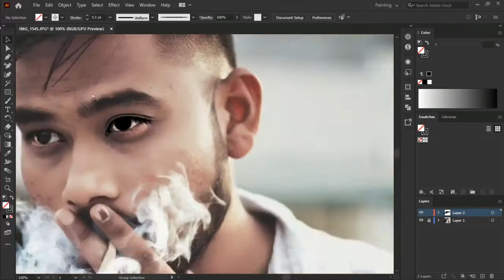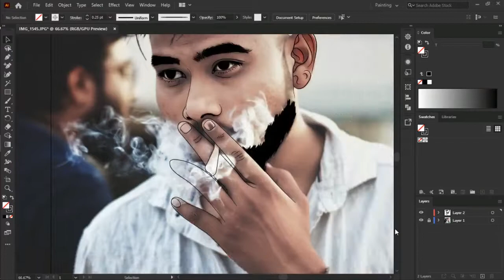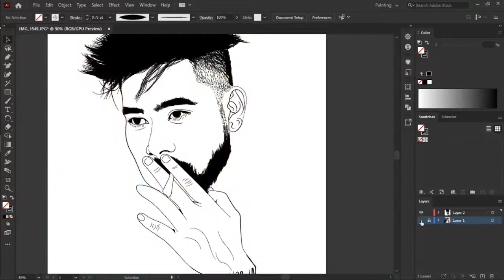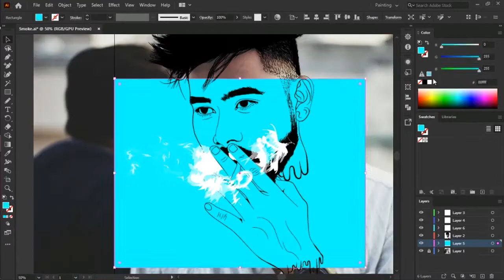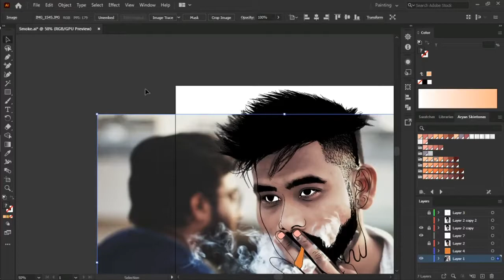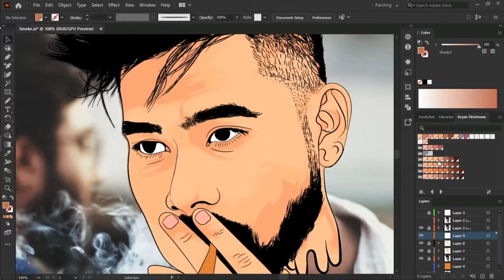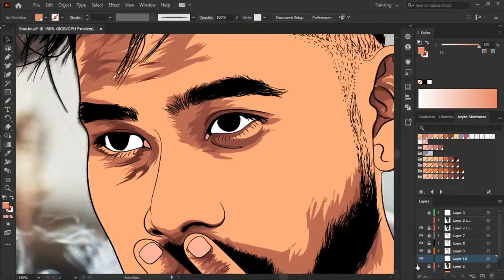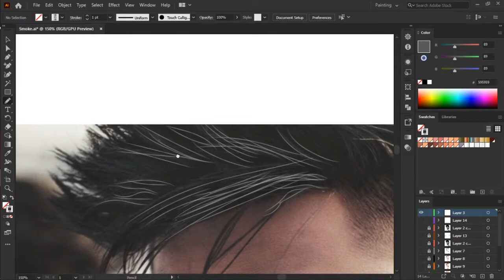How to Cartoon Yourself(Customer) | Adobe Illustrator Tutorial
Potrait for my self
Item i Use for illustration
Mouse
Keyboard
Mouse pad